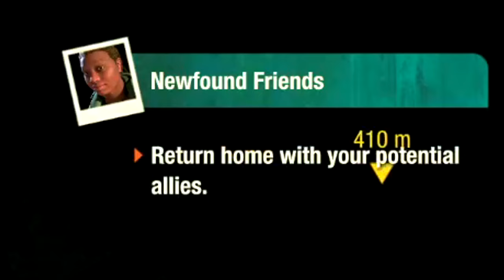So I Tried State of Decay 2 in 2023... (and failed miserably)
SOCIALS